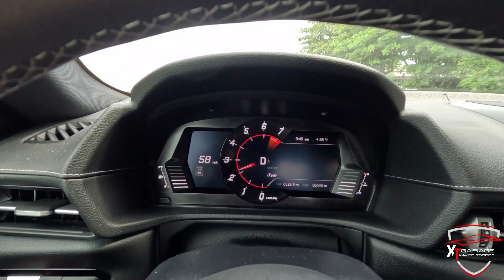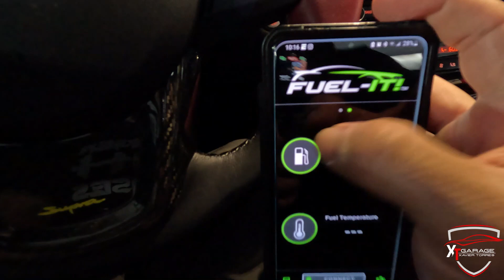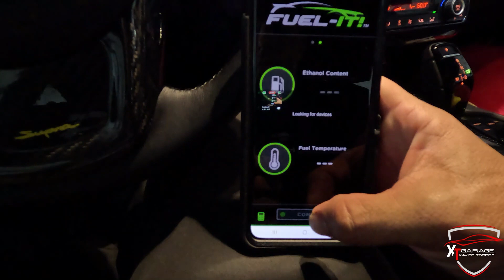PREPARATIVOS PARA CORRER EL FAST OR NOTHING! Nuevas gomas y mas! Half Mile Racing Prep!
Saludos! Les comparto los preparativos para el evento de media milla y roll race Fast or Nothing.
Instalacion de gomas nuevas Nitto NT555 R
Flex Fuel Kit para medir el nivel de Ethanol
Cambio de Aceite y Filtro gracias a RJ Automotive y Liqui Moly.